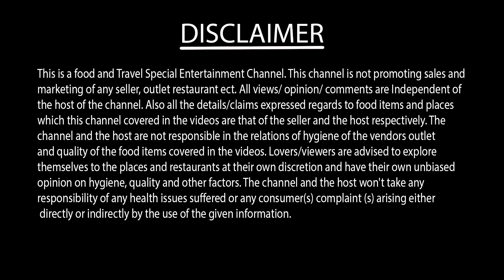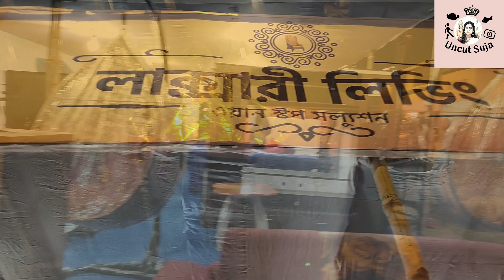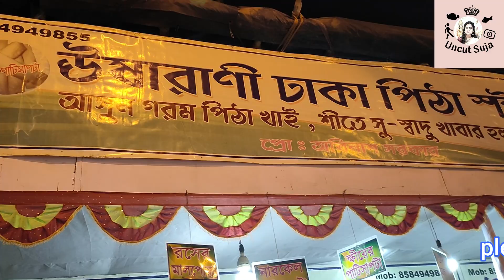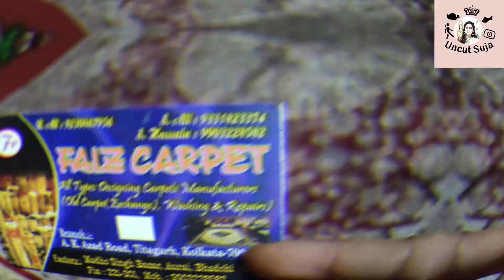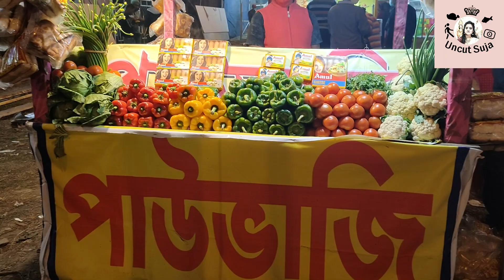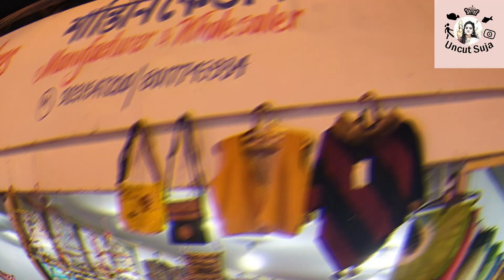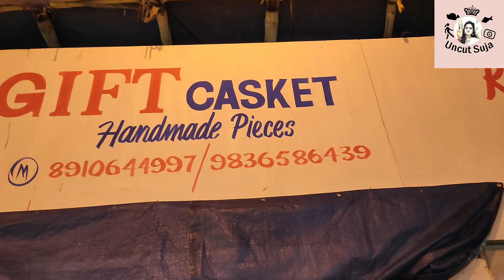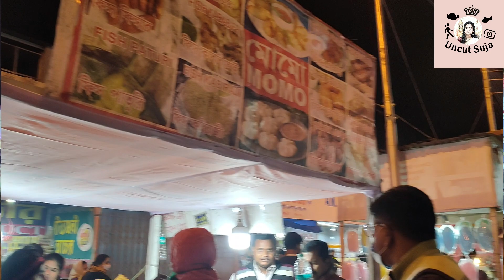Dum Dum Mela 2021-2022 | সারা বাংলার সংস্কৃতি Dum Dum মেলার আকর্ষণ | FOOD ZONE | Detail Vlog | Price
DUM DUM MELA GOOGLE MAP LINK

শীতকালের সন্ধ্যেবেলায় কার ঘরে বসে থাকতে ভালো লাগে 😁 তাই গুটি গুটি পায়ে বেরিয়ে পড়লাম দমদম মেলা ঘুরতে🥰 এই মেলার স্টল গুলোতে বিভিন্ন রাজ্য এবং জেলার যে শিল্প গুলো রয়েছে সেগুলো তুলে ধরা হয়েছে ❤️
এছাড়াও এই মেলার Food Zone টা জাস্ট এক কথায় ফাটাফাটি ❤️শীতের পিঠাপুলি থেকে শুরু করে তন্দুরি চা Fire Paan সবই পেয়ে যাবে ❤️ এছাড়াও রয়েছে বিভিন্ন রকমের নগরদোলার মজা ❤️ 12th January অব্দি এই মেলা টা চলবে সুতরাং তোমরা  জমিয়ে মজা করতে পারো❤️

আমার পুরো Experience টা একটা ভিডিওর মাধ্যমে তুলে ধরেছি যেখানে তোমরা সমস্ত ডিটেলস পেয়ে যাবে ❤️🔥🥰

Hi friends
My name is Sujata sarkar (suja)
I am a Bengali girl from Kolkata

In my channel, you get to travel and food vlogs, recipes, beauty, and many more.